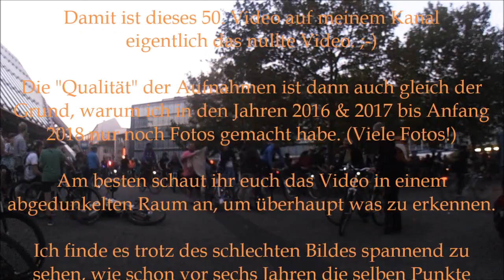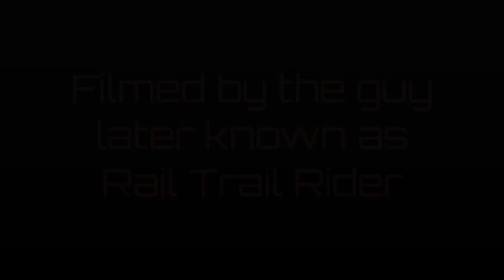Critical Mass Wuppertal - Oktober 2014 (Archivfund)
Hey Leute, zum 50. Video auf diesem Kanal und als verspäteten Start ins neue Jahrzehnt gibt es heute einen Fund aus meinem Archiv: Aufnahmen von der Critical Mass Wuppertal im Oktober 2014. 🙀

Das war eine meiner ersten CMs. Möglicherweise sogar /die/ erste überhaupt.

Die im Video (leider nicht) "angesprochenen" Fotos aus den Jahren 2016, 2017 & 2018 sind (ganz unten) in meinem Blog verlinkt